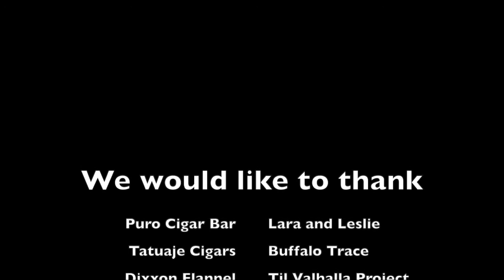Tatuaje Skinny Wolf and Buffalo Trace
This week we are over at Puro Cigar Bar in Chandler, AZ.  Smoking the Tatuaje Monster Skinny Wolf and Chris is sipping on a Buffalo Trace old fashion.